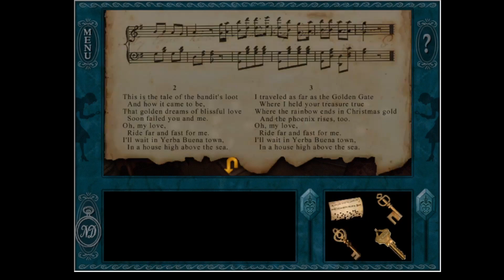nancy drew: message in a haunted mansion - part 3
no longer inaudible guest commentary by @joewild55gaming but overall worse audio quality we will try not to record like this again except that we did this for the rest of the game and the first bit of the next game my bad